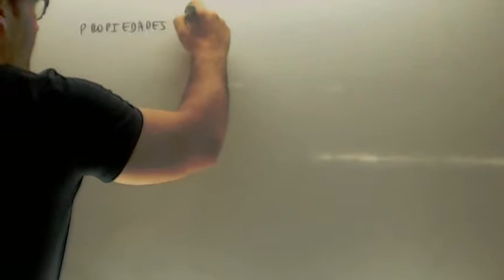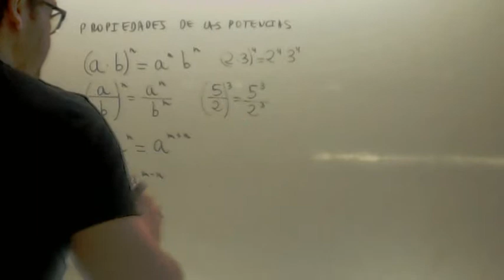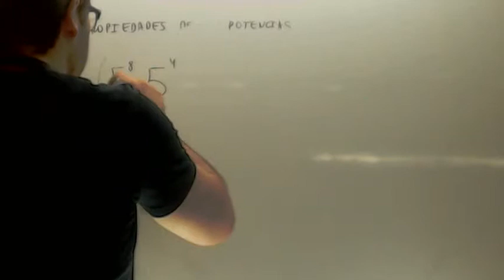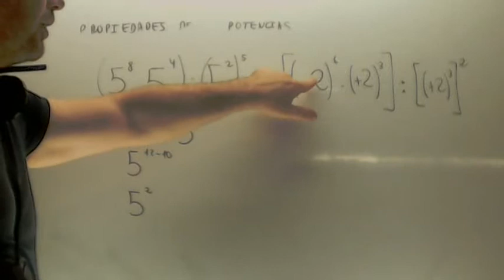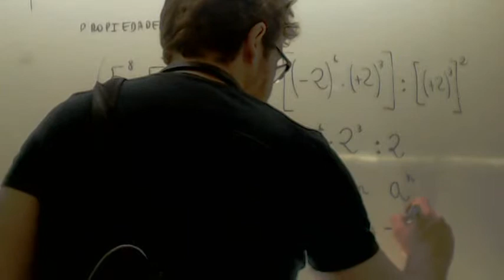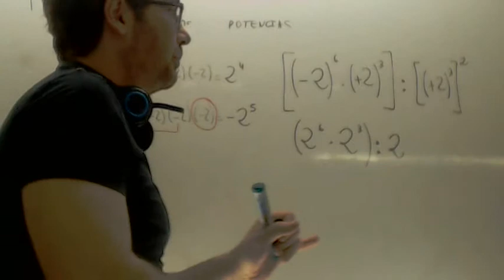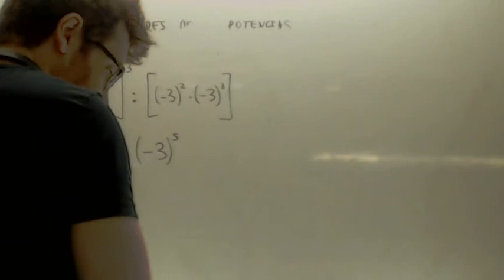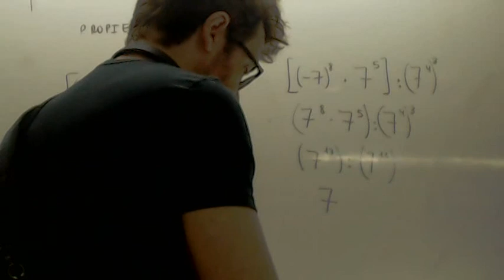Propiedades de las potencias Matematicas 2º ESO Academia Usero Estepona